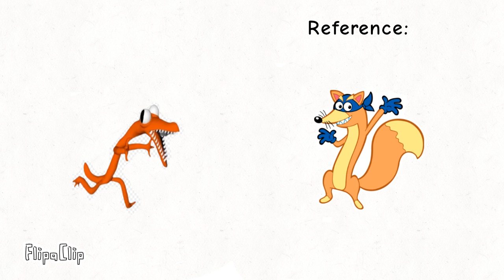Rainbow Friends characters references